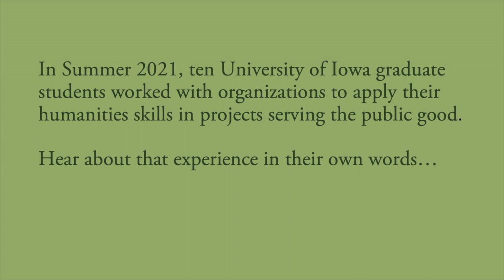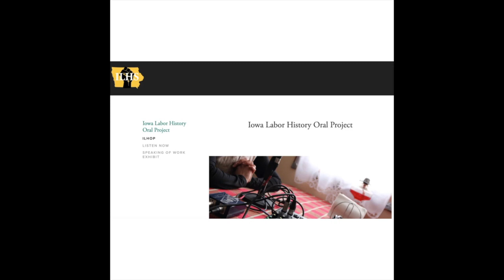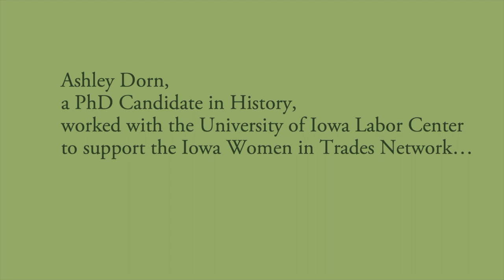Humanities for the Public Good Interns Reflect on Summer 2021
University of Iowa graduate students share highlights from their Summer 2021 internships working with Iowa City organizations to serve the public good. Humanities for the Public Good is hosted by the Obermann Center for Advanced Studies and supported by UI's Graduate College and The Andrew W. Mellon Foundation. To learn more about interns, partner organizations, and the work of the Humanities for the Public Good program, visit uihumanitiesforthepublicgood.com